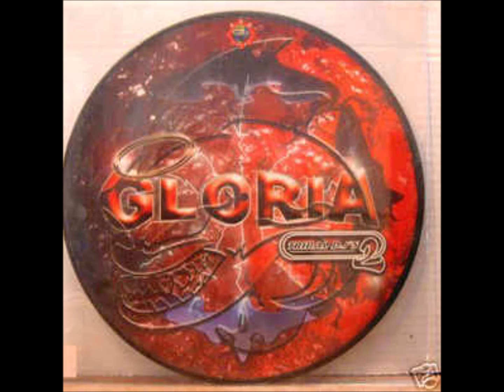Tribal Dj's - Gloria (2002)